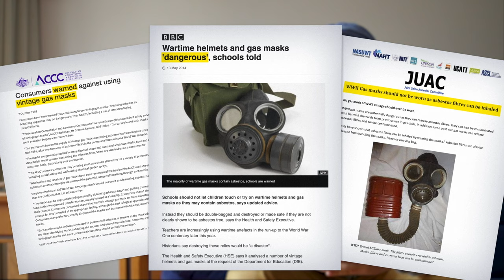COLECCIONAR MÁSCARAS ANTIGÁS ⚠️¿PELIGROSO?⚠️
😷😷😷 ¿Conoces los peligros de coleccionar máscaras antigás? ¿Te suena el asbesto?
En este vídeo te cuento los peligros de usar estos antiguos objetos de la guerra.

¡Rompan filas!

- MÚSICA -